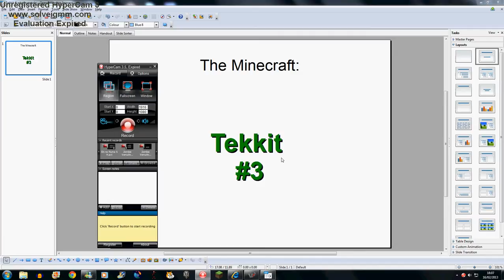Tekkit #3- Tool maker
This is Tekit part 3.
This is making tools and glass.
Enjoy and subscibe